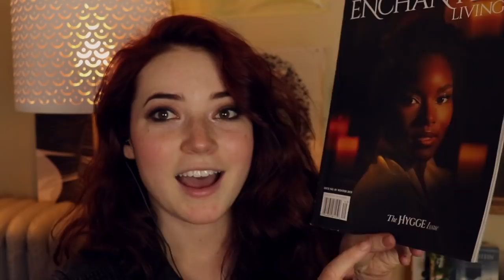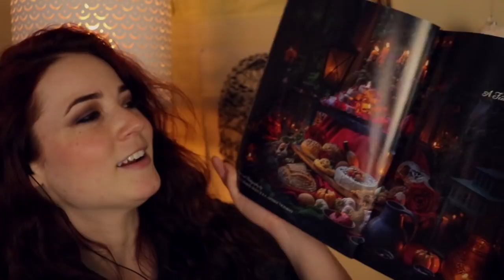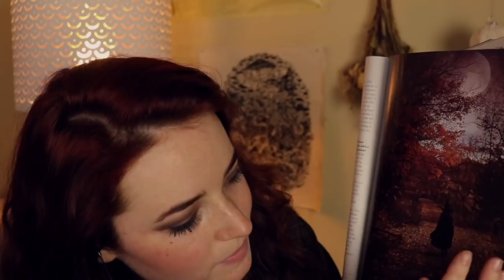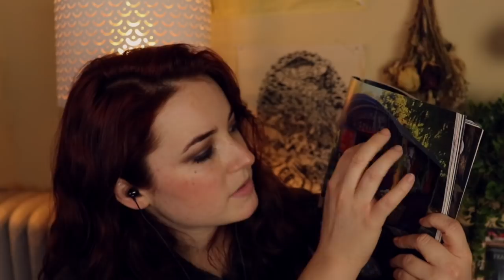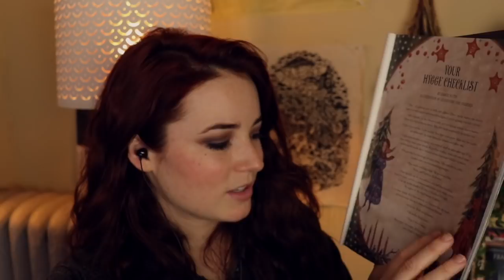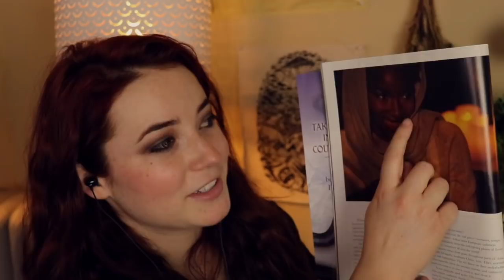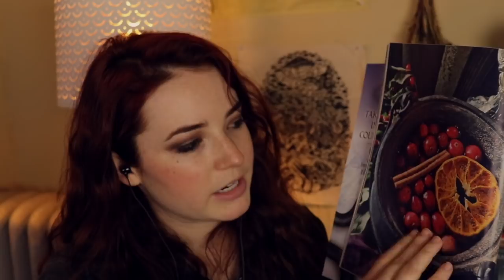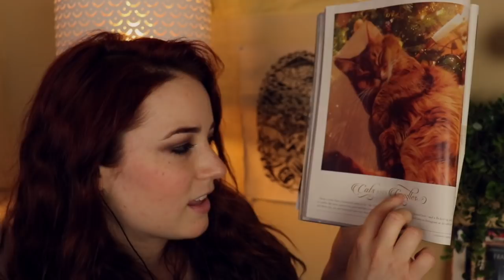ASMR Enchanted Living Magazine (Whispers & Tracing)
or text moon to 500-500 to start your 30 day free Audible trial. Your first audiobook, plus two audible originals are free.